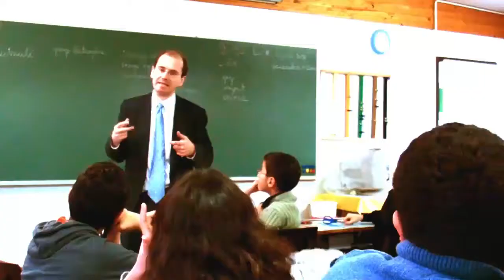Creative Workshops "Fill in your own pattern" by Alexandre Dang - Dancing Solar Flowers Video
In cooperation with the organization Solar Solidarity International (AISBL), "Fill in your own pattern" workshops are carried out by artist Alexandre Dang.
First, Alexandre Dang organizes a quizz to arouse the curiosity about sustainable development, renewable energies and more specifically solar energy. Then, participants are invited to create their own "Dancing Solar Mobile" from a special edition "Fill in your own pattern" by artist Alexandre Dang. The children first cut out the outline of the mobile (flower, sun, cat, butterfly, heart, tulip) and then color it with their own pattern. Finally the pattern is set up onto a solar engine and the "Dancig Solar Mobile" is ready!
An exhibition with all the realizations of the participants can be later organized.

You may ask how a "Dancing Solar Flower" can move? Each "Dancing Solar Flower" is composed of a photovoltaic cell producing solar electricity that triggers the movement when there is light. The more light there is, the faster the "Dancing Solar Flower" moves! When covering the solar cell, the "Dancing Solar Flower" slows down!

Our way of life needs to move towards sustainable development: sustainable energies shall play a key role in the future. In this context, the solar-powered flowers contribute raising awareness of the potential of renewable energy for mankind and for the environment.

Enjoy and share sustainable solar art with people you love!